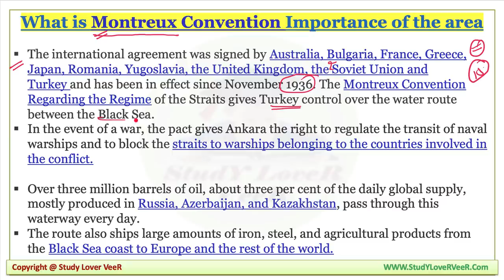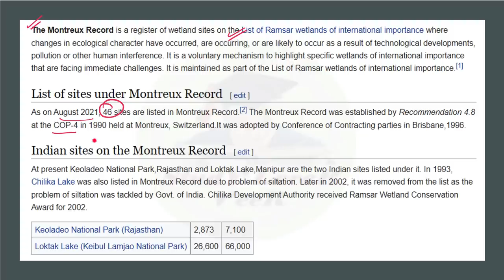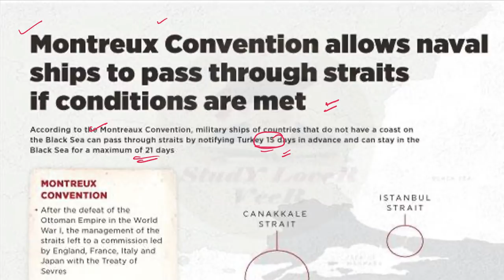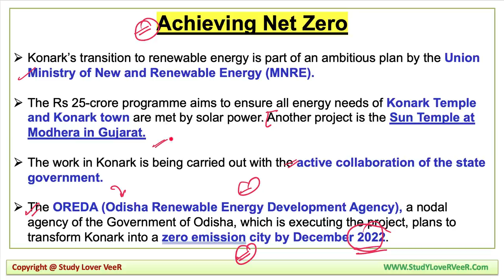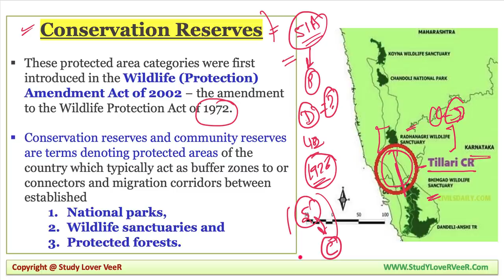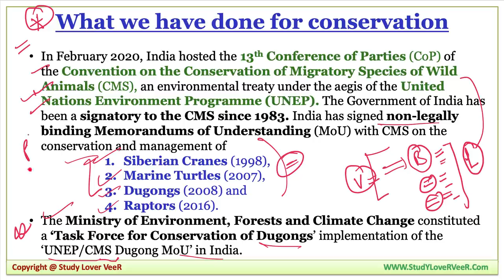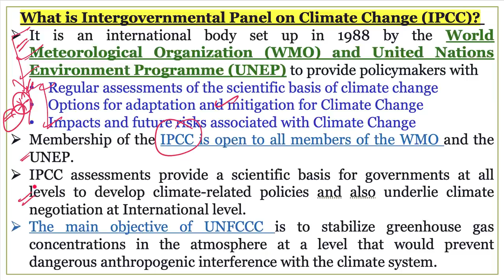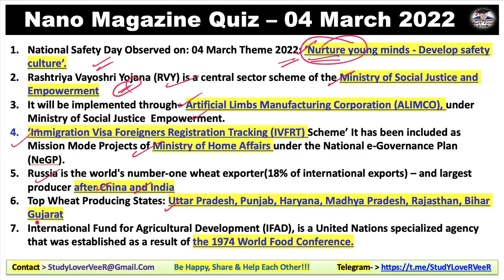Daily Current Affairs 05 March 2022 | The Hindu | PIB News | Indian Express | Nano Magazine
Study Lover Veer Official App 05 March 2022: Nano Magazine Discussion in Hindi and English is a Daily Current Affairs video lecture, which is covering important articles and editorials in the required depth mainly for UPSC/IAS, CDS, NDA, EPFO, State PSC, SSC, Banking, IBPS, RRB, RBI, SSC, CLAT Exams Preparation, and General Studies for all competitive examinations. In this video lecture, Study Lover Veer channel by Veer Talyan brings you Nano Magazine Analysis. The aspirants are advised to watch the entire video lecture for a better understanding of all the topics till the end.

Daily Current Affairs 05 March 2022 | PIB News | Indian Express | Nano Magazine - Veer

Today Nano Magazine 05 March 2022 - Timestamps
00:00 - Motivational dose by VeeR
02:49 - Today Quiz Question
06:01 - Chapchar Kut Festival
IMPORTANT NEWS
07:58 - Imp News 1 - Montreux - Turkey-Russia
25:52 - Imp News 2 - Konark - Sun temple with Solar Energy
34:07 - Imp News 3 - Dugong - Conversation Reserve
43:33 - Imp News 4 - IPCC - Multiple Climate Hazard
50:33 - Revision overview video
51:43 - Quiz Question & Answer
53:47 - Be Happy Share And Help Each Other